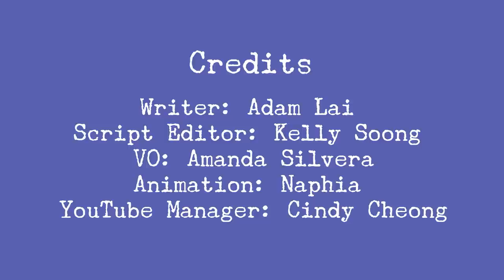How Your Childhood Affects Your Future Parenting Styles (v2 animation)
Are you curious about how your childhood might affect your parenting in the future? You might think you won't be having kids or a child any time soon, but being self-aware is a good step. Whether you're a parent to a pet or a real human baby, this stuff should be gold. Our childhood shapes us in ways we don't expect.

Our previous video on the signs you may be lonely that we've mentioned in this video can be found

Credits
Writer: Adam Lai
Script Editor: Kelly Soong
VO: Amanda Silvera
Storyboard: Yi Lin
Animation: Naphia
YouTube Manager: Cindy Cheong

Desai, Charlene Coore, Jody-Ann Reece, and Sydonnie Shakespeare-Pellington. "The prevention of violence in childhood through parenting programs: a global review ." Psychology, Health & Medicine(2016): 166-186.

Heyman, Richard, and Richard Smith Slep. "Do Child Abuse and Interparental Violence Lead to Adulthood Family Violence?" Journal of Marriage and Family(2004): 864-870.

Mackler, Jennifer S, et al. Wiley Online Library. 2015 March 2015. 10 March 2020.

Pennebaker, James. "Traumatic experience and psychosomatic disease: Exploring the roles of behavioral inhibition, obsession, and confiding." Canadian Psychology(1986): 82-95.

Rotenberg, Ken, et al. "The prevention of violence in childhood through parenting programs: a global review ." Personality and Social Psychology Bulletin(2010): 1086–1100.

If you enjoyed this video, please share our content with others who may still find our content helpful.